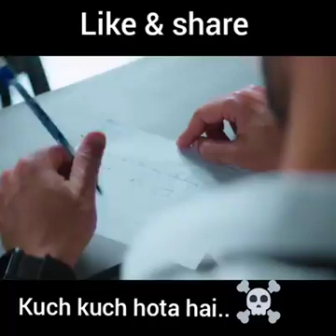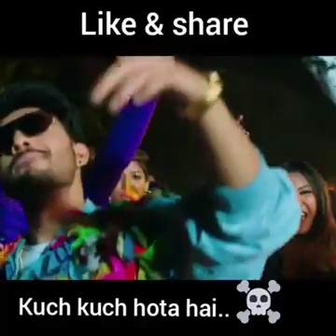Kuch kuch hota Hai || Love Song || 27 June 2019